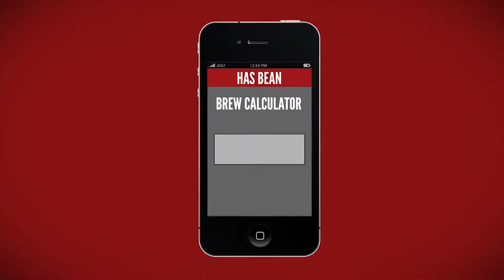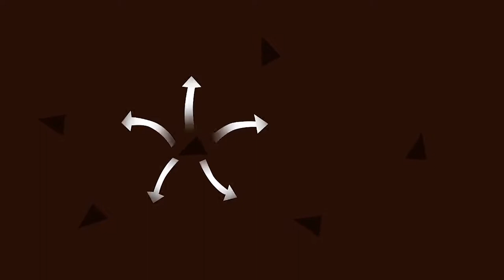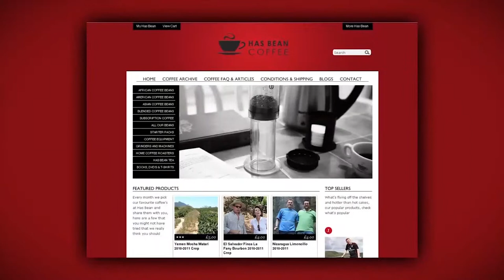In My Mug Episode 453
​Episode 453 on Monday the 17th of July, 2017. ​Bolivia Bebeto Mamani